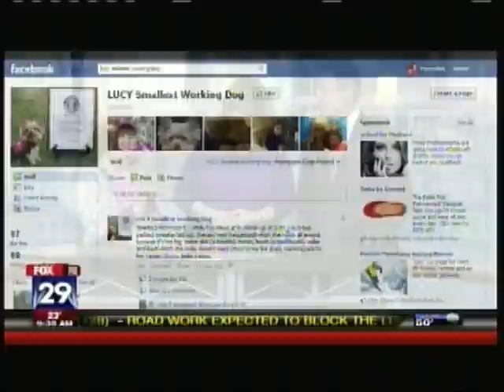lucy and sally on good morning philly.mp4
Lucy, the world's smallest working dog and Sally Leone Montufar on the Good Day Philadelphia program on January 16, 2012.